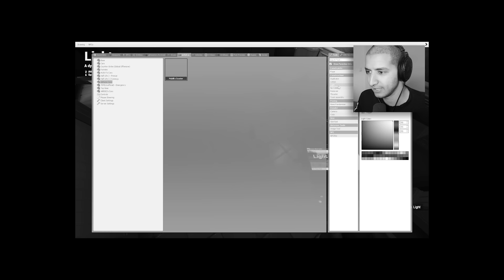i lost everything... (help)